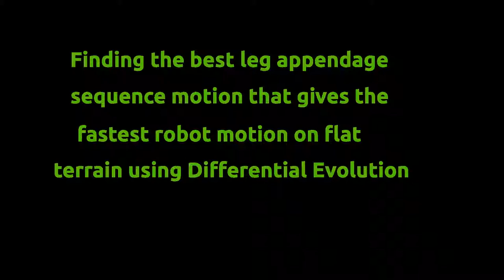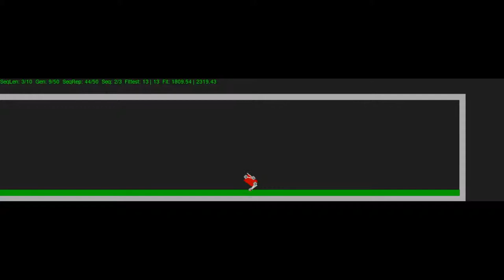Legged robot motion sequence selection using Differential Evolution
Each legged robot is part of a population that needs to find the best sequence of leg appendage movements that can be repeated multiple times to move the robot toward the right in the fastest possible way. In each generation, robots learn from each other's configurations using Differential Evolution. The simulation is done via PyMunk.

Background music is a free track from Ben Vanderbosch - Rainy Day from soundcloud.